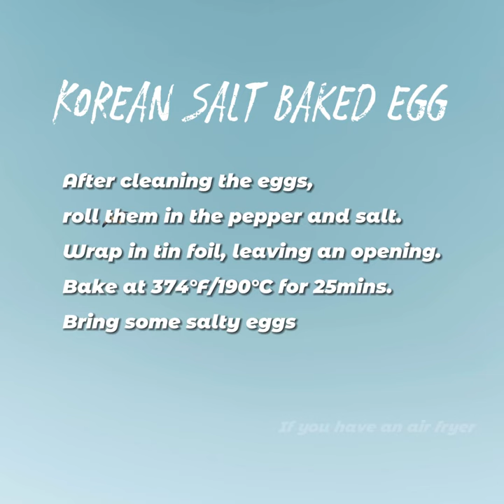Korea Salt Baked Egg with Peppercorn | Air Fryer Recipes | If you have air fryer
Sometimes the simplest recipe is the best way to go.

After cleaning the eggs, roll them in the pepper and salt.
Wrap in tin foil, leaving an opening.
Bake at 374°F/190°C for 25mins.
Bring some salty eggs.

韩式盐焗鸡蛋
清洗鸡蛋后，在花椒盐里滚一圈。
包锡纸，预留个口。
190摄氏度烤25分钟。
自带一些咸味的鸡蛋就好了。

Después de limpiar los huevos, revuélvalos en pimienta y sal.
Envolver en papel de aluminio, dejando una abertura.
Hornee a 374 °F/190 °C durante 25 minutos.
Trae unos huevos salados.